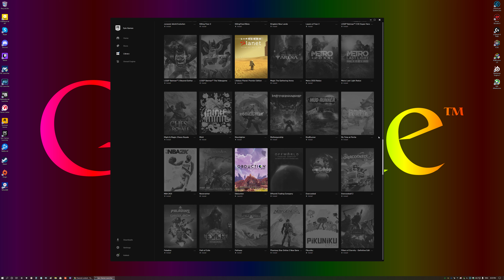2+ yrs. claiming the weekly FREE games off of Epic Games app.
Title sums it up well enough.